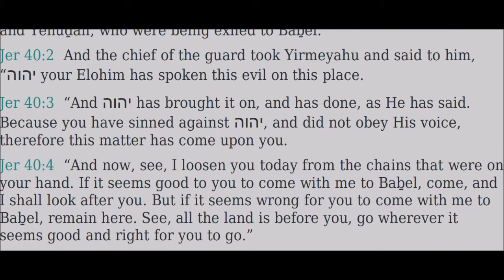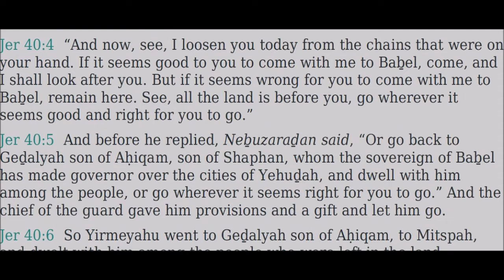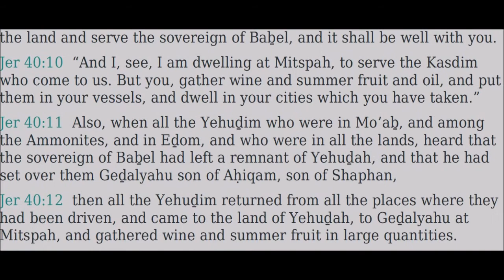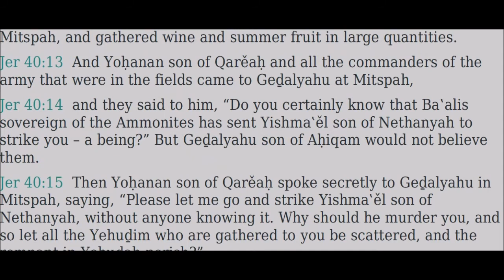40 Yirmeyahu (Jeremiah) - Read Along